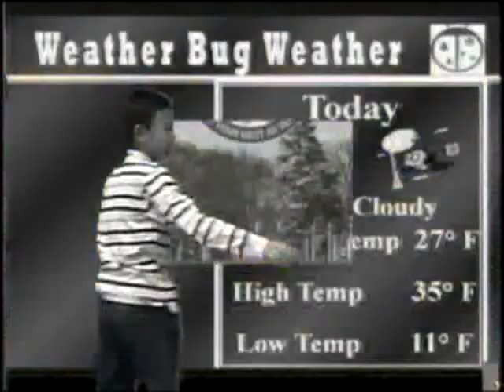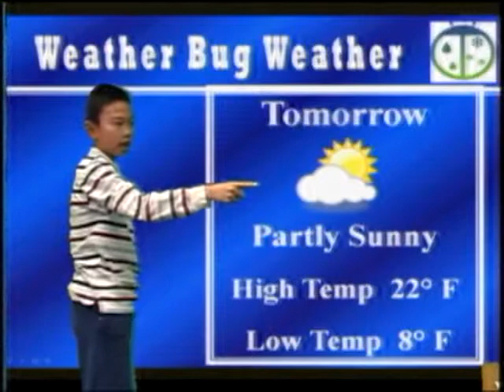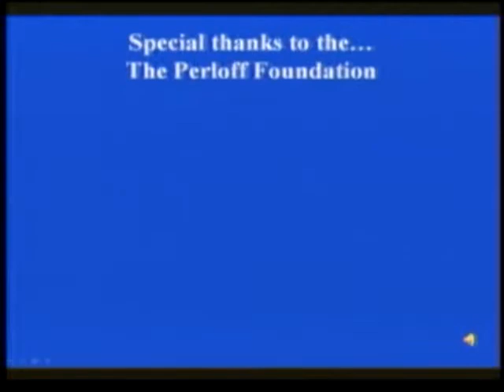1-21-11 VES News